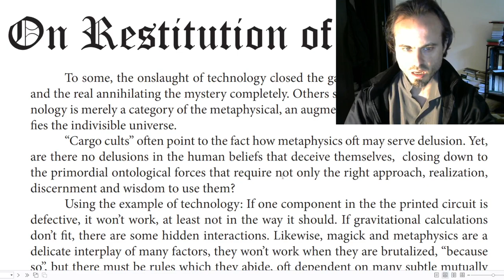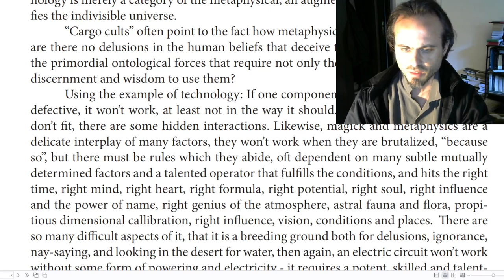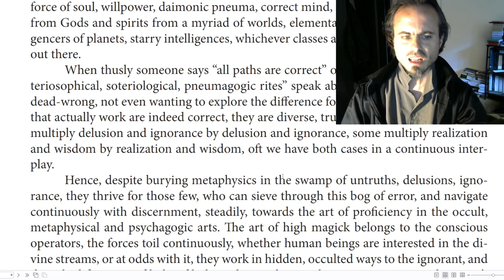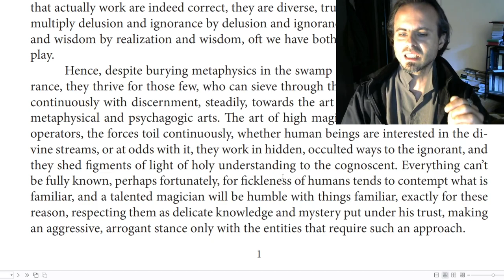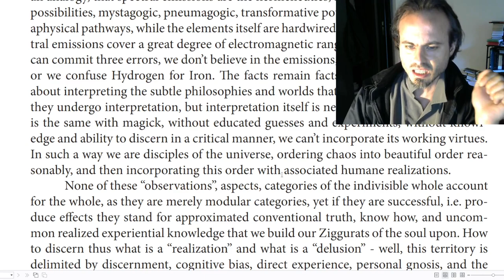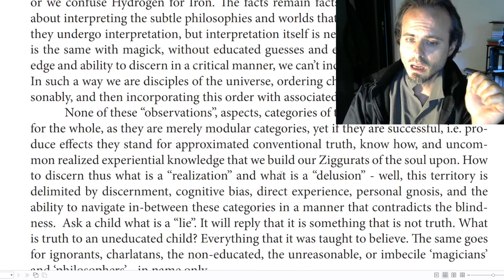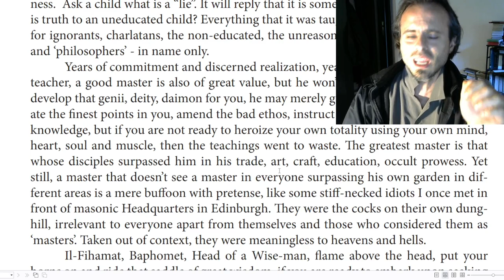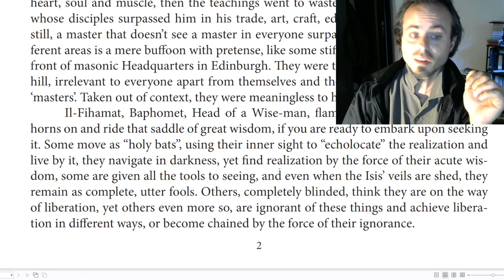On Restitution of Wonders - A Reading